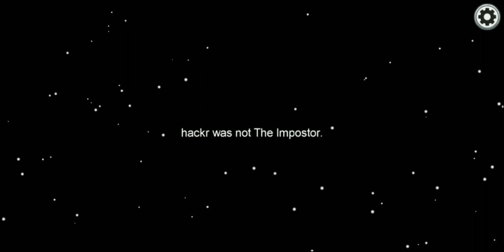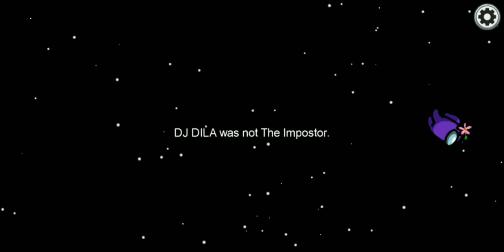Noob plays amog us